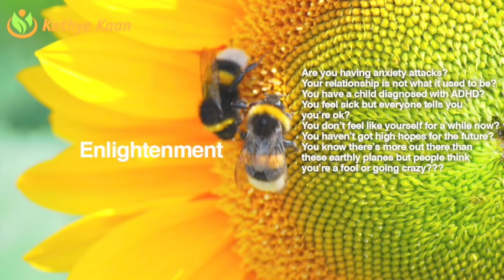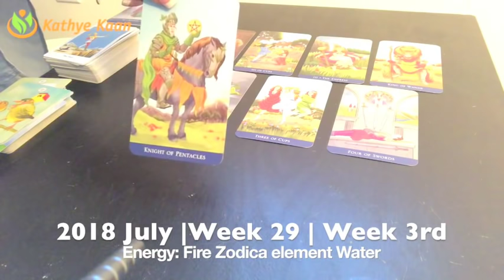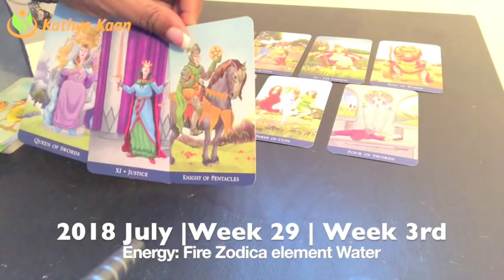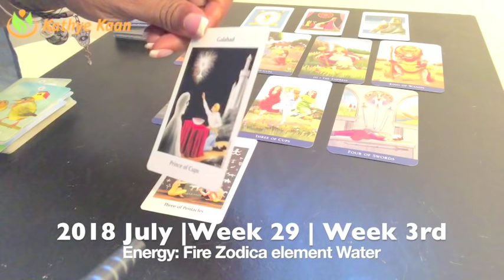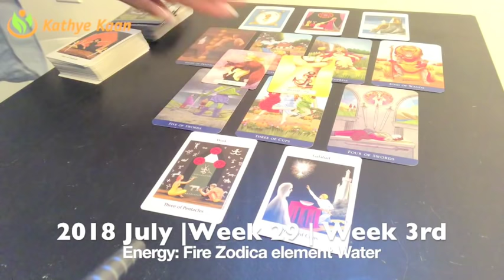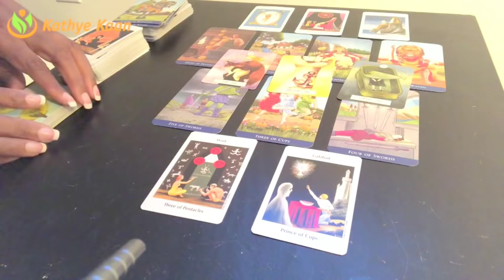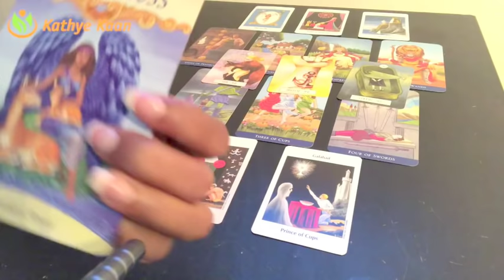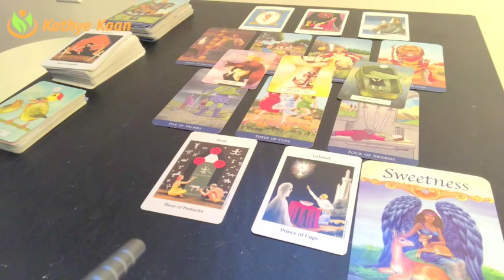SCORPIO Weekly Reading Psychic Tarot | Horoscope | Week 29 | JULY 16 - 22